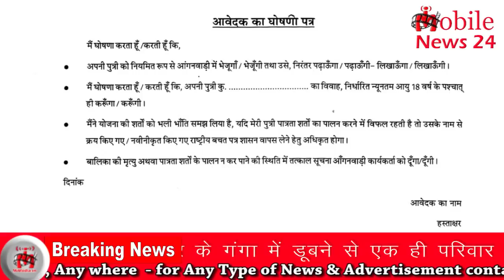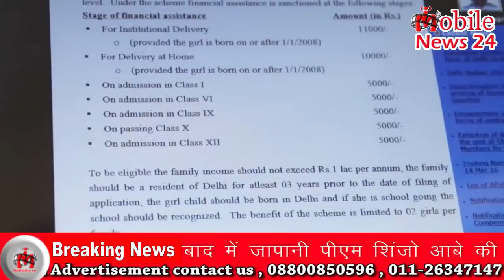अक्टुबर से पहले लाडली योजना में रजि. कराएँ मिलेंगे 1 लाख | Ladli yojna.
ladli yojna kya hai, ladliyojna men ragistration kaise karayen, ladli yojna ka rajistration kahan se hota hai. ladli yojna se kya labh.